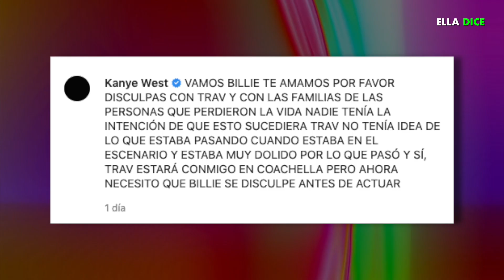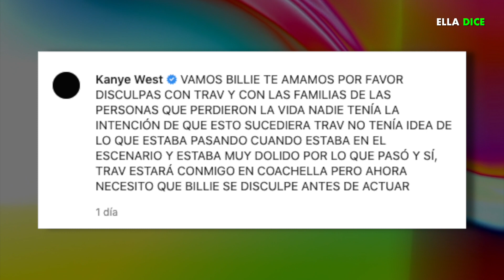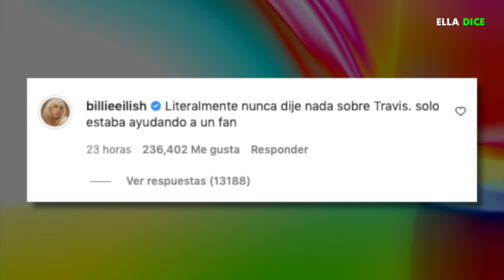TRAVIS SCOTT Y BILLIE EILISH reaccionan al drama que KANYE WEST desató sobre ellos!